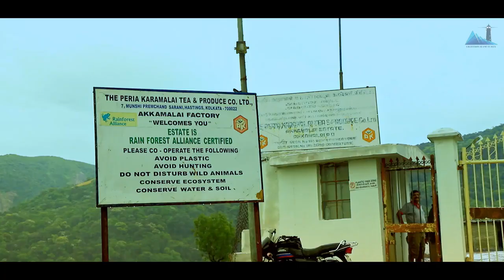Peria Karamalai Tea & Produce Co Ltd 3MW Solar Powerplant Corporate Video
Narrative Video